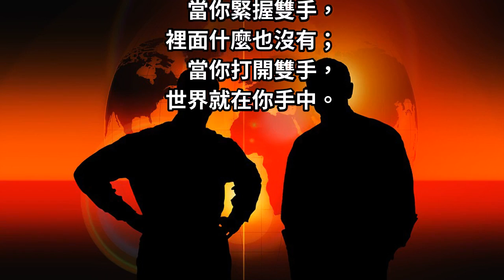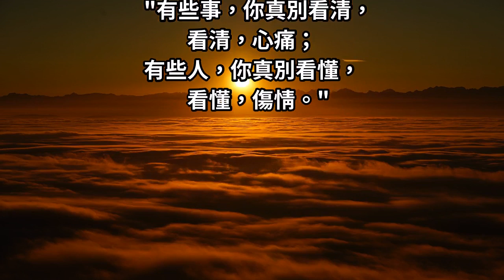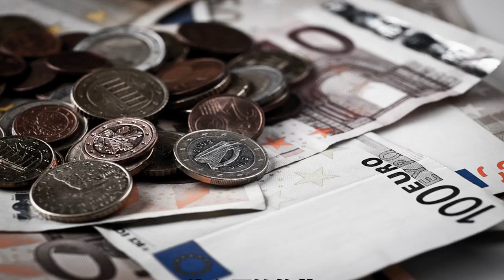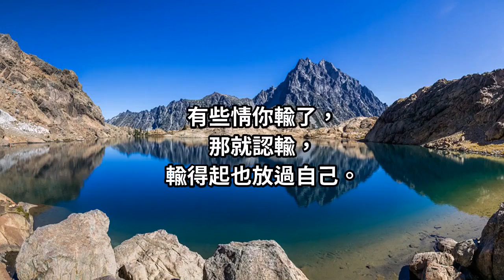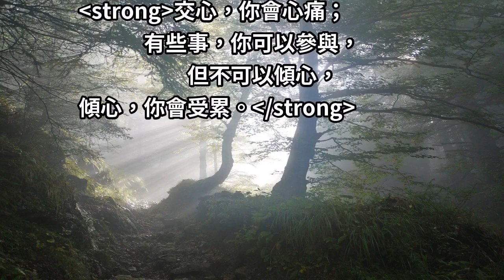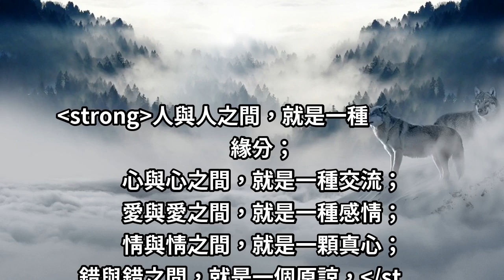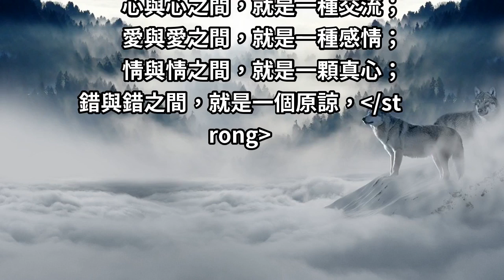做人，請記住：「當你不被理解的時候，也許你會明白這１個道理」（句句精闢）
人生就像一杯茶，不會苦一輩子，沒有開始的苦，就沒有後來的甜（句句入心）

人生就像一杯茶，
不會苦一輩子，
但總會苦一陣子，

沒有開始的苦，
就沒有後來的甜。